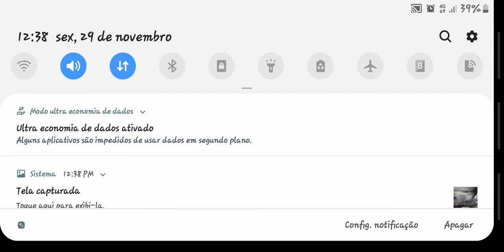Peguei mestre tH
Olha só o Capão que levei mas peguei mestre